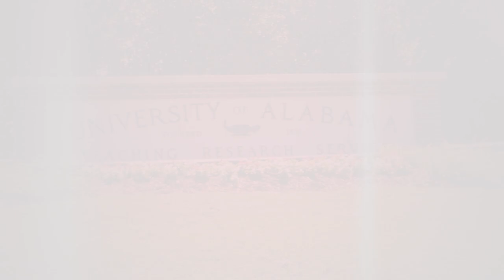Culverhouse Celebrates 100 Years of Transforming Business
Friends and alumni of the Culverhouse College of Business at The University of Alabama remember a fond memory or someone that made all the difference.